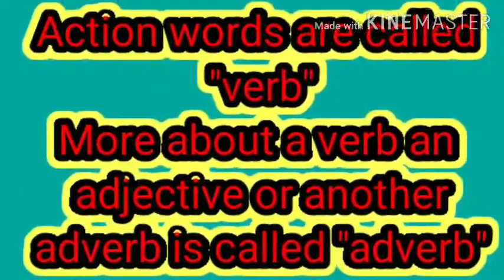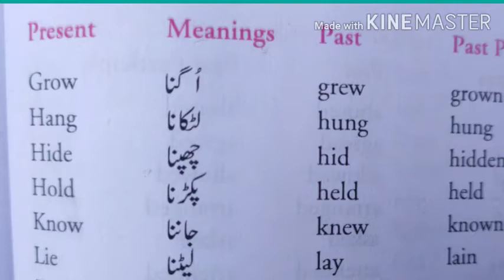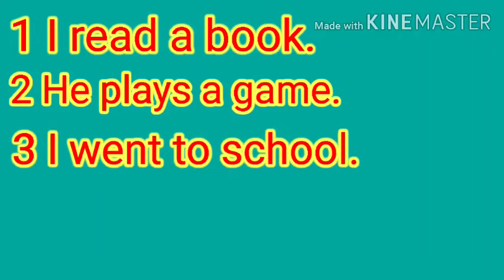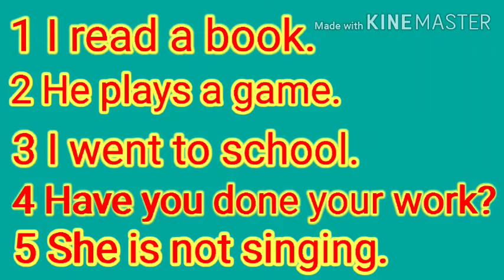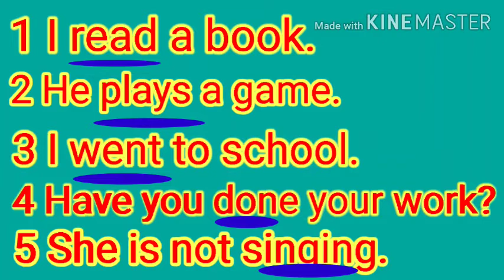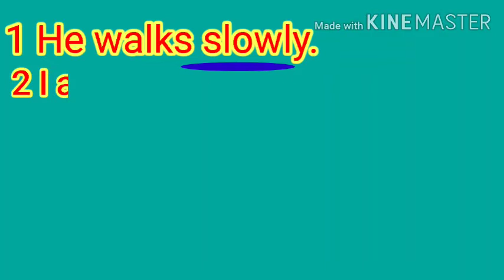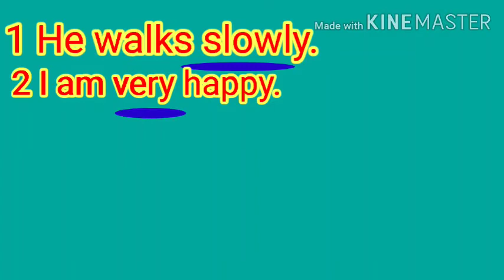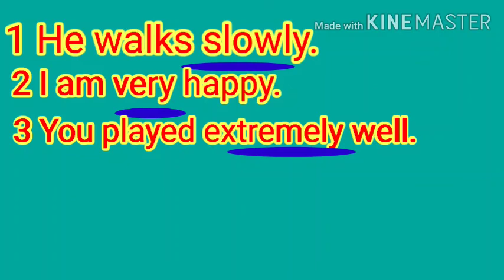ENGLISH GRAMMAR (VERB & ADVERB)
MOHD ASLAM AWAN TR MS LOWER BACHHAI ZONE SURANKOTE DISTRICT POONCH